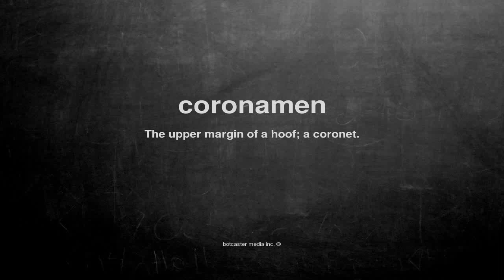What does coronamen mean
What does coronamen mean in English?